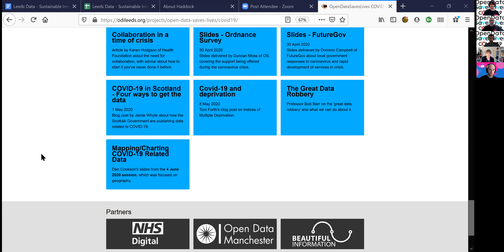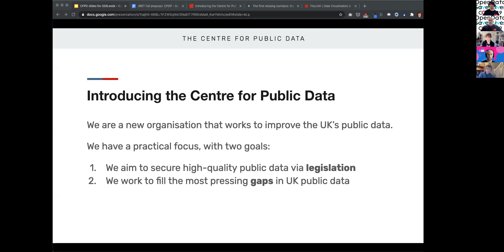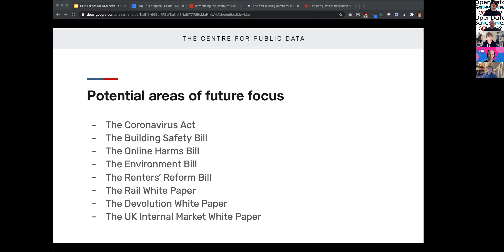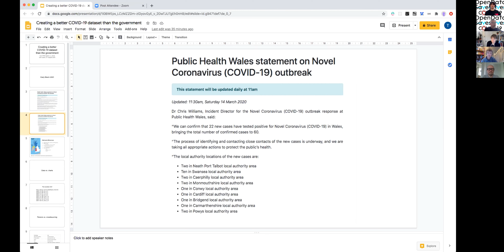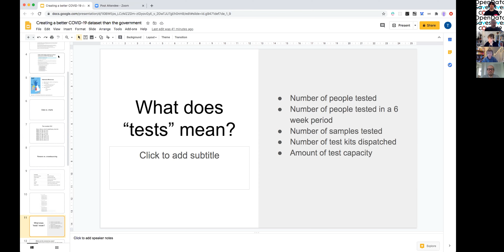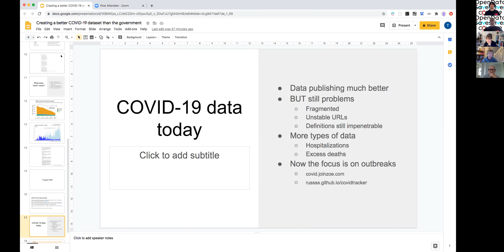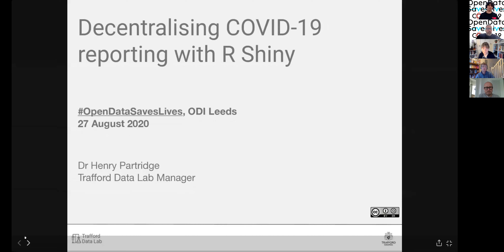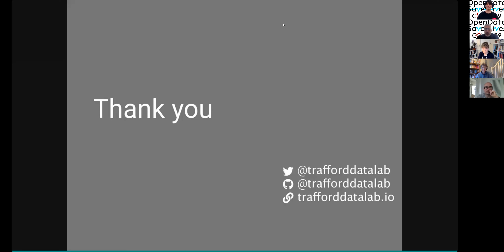OpenDataSavesLives - Session 14 - 27 August 2020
27 August 2020
Session 14

ODI Leeds began the series of events in response to the COVID-19 pandemic and at the start of the first national lockdown in the UK, wishing to provide a place for people to share projects, work, data, and more. By collaborating on shared goals, we can all benefit, and innovation happens faster.

Speakers
Anna Powell-Smith - The Centre for Public Data
Tom White - freelance developer, data enthusiast
Henry Partridge - The Trafford Data Lab